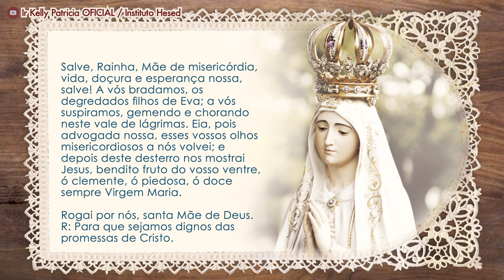Humildade | Virtudes de Nossa Senhora | Mês de Maria #2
No mês dedicado à Santíssima Virgem, convidamos você a honrar nossa Mãe do Céu com as flores das suas virtudes e um amor profundo a ela.